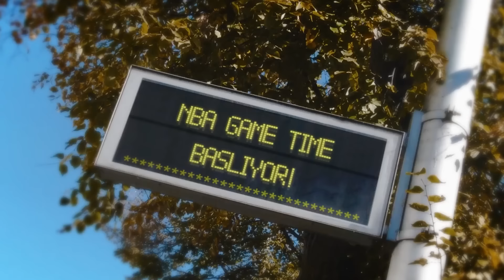BOSTON CELTICS GERİ DÖNDÜ! Lakers - Warriors, Jimmy Butler, Suns - Denver | NBA Game Time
NBA Digitale kanalına hepiniz hoş geldiniz. Murat Murathanoğlu ve Ali Konavic, NBA Game Time’ın yeni bölümünde play-off’lardaki son durumu değerlendiriyor. Boston Celtics, New York Knicks serisinde durumu 1-1’e getirirken; Golden State Warriors karşısında Los Angeles Lakers 1-0 öne geçti.

00:00 NBA Game Time
01:49 NBA’de MVP: Joel Embiid
07:38 Philadelphia 76ers - Boston Celtics
18:51 Miami Heat - New York Knicks
29:32 Phoenix Suns - Denver Nuggets
36:37 Golden State Warriors - Los Angeles Lakers

NBA Playoffları devam ederken bir yandan da normal sezon ödülleri sahiplerini buluyor. Normal sezonun en önemli bireysel ödülü olan MVP ödülünü kazanan isim sonunda açıklandı. 2023 NBA Normal Sezonu MVP’si Joel “The Process” Embiid oldu. Bu ödülün onun için çok önemli olduğunu yıllardır söyleyen Joel Embiid sonunda istediğine kavuştu. Sezon sonuna doğru performansını iyice yükselten Joel Embiid, iki senedir bu ödülü domine eden Nikola Jokic’i geride bırakarak ödülün sahibi oldu. Ödül açıklandıktan sonra yapılan kutlamada ise ortamdaki herkese geri döndüğünü ve Doğu Konferansı yarı final ikinci maçında Boston Celtics deplasmanında takımla birlikte sahada olacağını açıklamıştı. Bu durum ise pek işe yaramadı ve Philadelphia 76ers, Boston Celtics karşısında 121-87 skorluk yenilgiyle sahadan ayrıldı. Joel Embiid’in oynamadığı maçı James Harden’ın tarihi performansıyla kazanan Philadelphia 76ers, Joel Embiid’in MVP ödülünü kazandıktan sonraki ve sakatlıktan döndüğü maçta çok büyük bir hezimete uğradı.

NBA Playoffları harika başladı ve harika devam ediyor ama yolunda gitmeyen durumlar da var ve maalesef bunlar çok can sıkıcı sakatlıklar. Sakatlık ne zaman olursa olsun yaralayıcı bir durum fakat konu playoff olunca çok daha yaralayıcı oluyor. Maçların önemini konuşmaya bile gerek olmayan ve çok kısa sürede maç yapılan bu dönemde gerçekleşen sakatlıklar bir serinin kaderini direkt olarak etkiliyor. Miami Heat - New York Knicks ve Phoenix Suns - Denver Nuggets serisi şimdiden sakatlık belasıyla uğraşıyor. Doğu Konferansı yarı finali ilk maçında New York Knicks takımının yıldızı Julius Randle oynayamadı. Aynı maçta ise harika bir performans sergileyen ve playoffların açık ara farkla en etkileyici oyuncusu olan Jimmy Butler maçın bitimine beş dakika kala sakatlanmıştı. Maça devam eden Jimmy Butler ikinci maçta ise forma giyemedi. Jimmy Butler sakat sakat kenarda otururken, ilk maçta oynamayan Julius Randle ise sahadaydı. Denver Nuggets - Phoenix Suns Batı Konferansı yarı final serisi 2. maçında ise üçüncü çeyreğin ortalarında sakatlanan Chris Paul maça devam edememişti. Yapılan açıklamaya göre Chris Paul serinin 3. 4. ve 5. maçlarında forma giyemeyecek ve durumuna bu maçlardan sonra bakılacak.

Los Angeles Lakers, Golden State Warriors deplasmanında elde ettiği flaş galibiyetle ilk turdaki performansına göz kırptı. Sacramento Kings deplasmanında 7.maçta 50 sayı atarak NBA tarihine geçen Stephen Curry, Golden State Warriors takımının all-starı Klay Thompson ve “Curry Light” olarak bakılan Jordan Poole üçlüsünün altışar 3 sayılık isabetle oynadığı maçı Los Angeles Lakers sadece 6 üç sayılık atış isabeti bularak kazanmayı bildi. İlk turda Memphis Grizzlies takımına karşı gösterdiği performansı son şampiyon Golden State Warriors karşısında da tekrarlamak isteyen ve Batı Finaline çıkmayı hedefleyen Los Angeles Lakers ise seriye deplasmanda galip gelerek ve saha avantajını eline geçirerek başladı. Memphis Grizzlies serisini savunma tarafında domine eden Anthony Davis bu seriye çok hızlı girdi ve Golden State Warriors maçını hem savunma hem de hücumda domine etti. Bu performansını bütün seriye yayması Los Angeles Lakers ekibi için kilit olacaktır. Golden State Warriors ikinci maçta nasıl bir reaksiyon verecek? Serinin geri kalanı için çok büyük bir merak konusu olan bu durumu izleyip göreceğiz.

NBA Digitale, Türkiye'nin yepyeni bağımsız online NBA kanalı ve bir Sports Digitale projesidir.